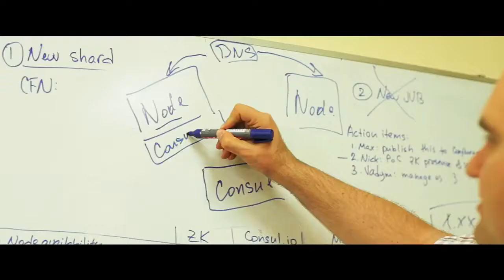Vadym Fedorov – Ukrainian IT Awards Winner 2015